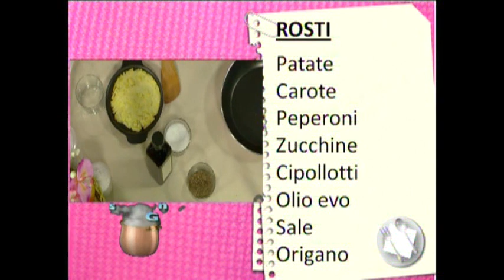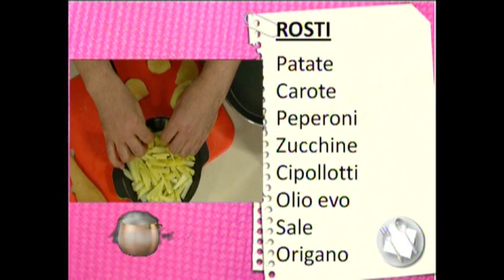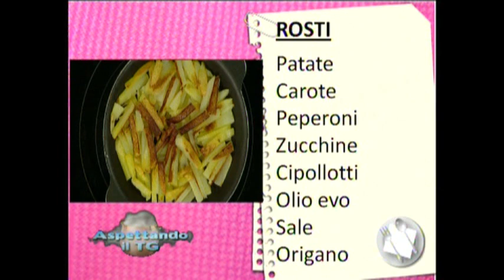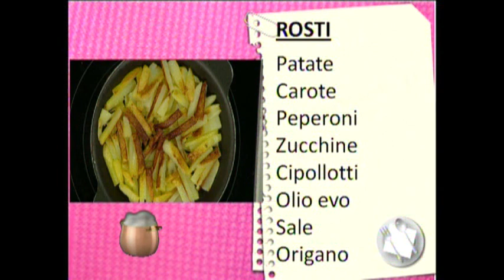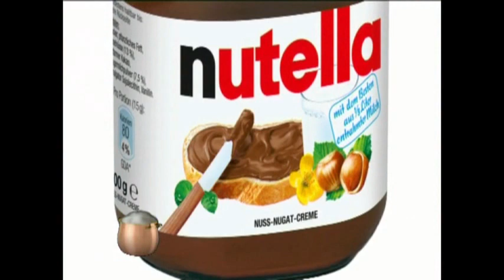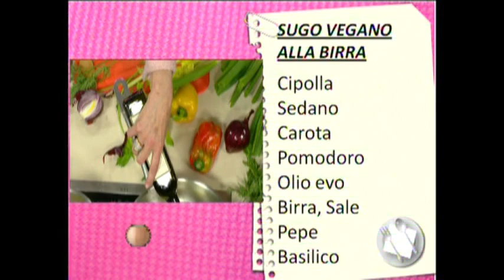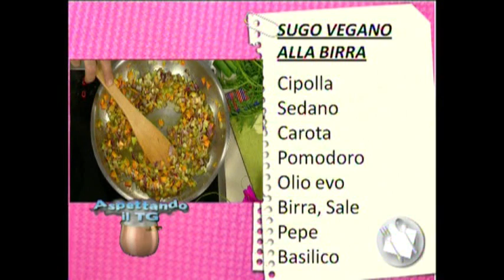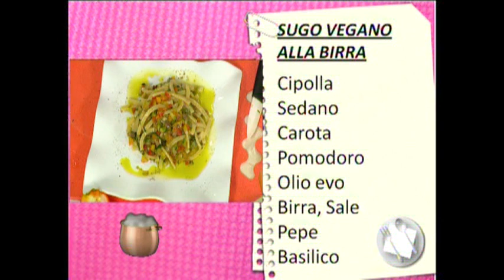ASPETTANDO IL TG | 14/05/2014